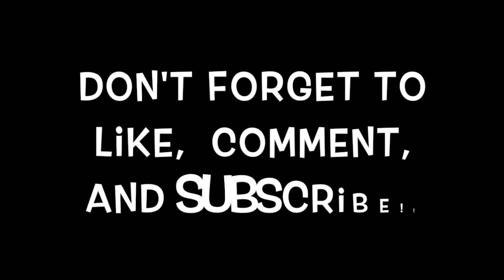BABY FOOD CHALLENGE!! **GROSS**